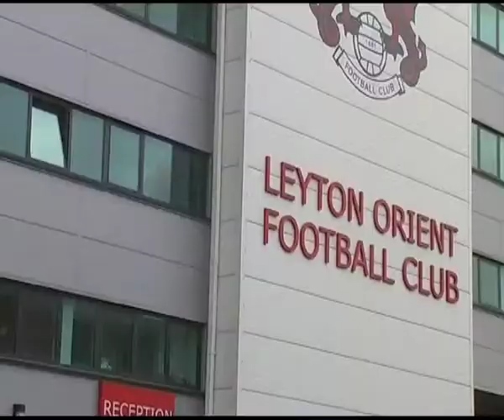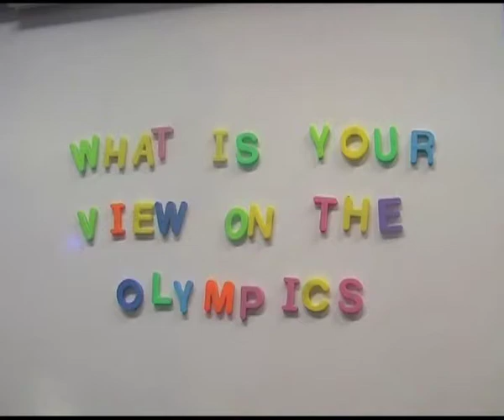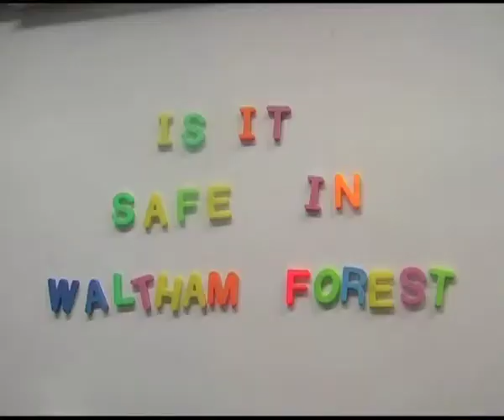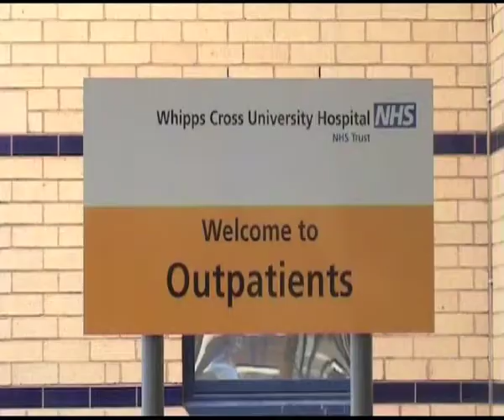Film Project - Waltham Forest's Sustainable Community Strategy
- Point Blanks film professionals worked with young people from Waltham Forest to produce a documentary highlighting their views on the borough. The film was commissioned by the Council to help improve their Sustainable Community Strategy. Participants were encouraged to use a variety of techniques to present their views, as well as the views of other young people they interviewed throughout the film.

This project not only helped inform the Councils Sustainable Community Strategy, but also provided young people with training from film professionals, accreditation, practical experience and an awareness of progression routes within the industry. Their video forms part of a permanent exhibition at Waltham Forest Town Hall.